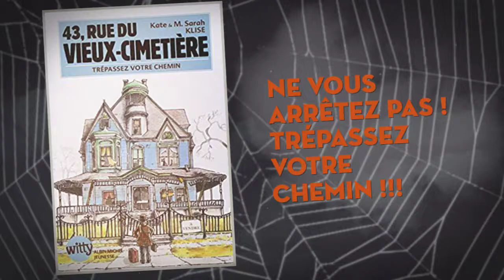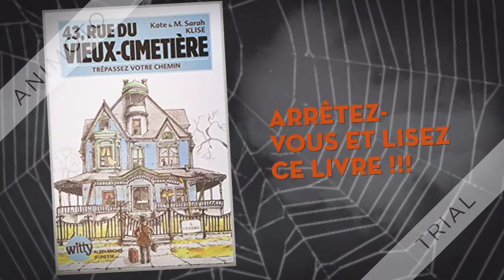43 rue du vieux cimetière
43 rue du vieux cimetière